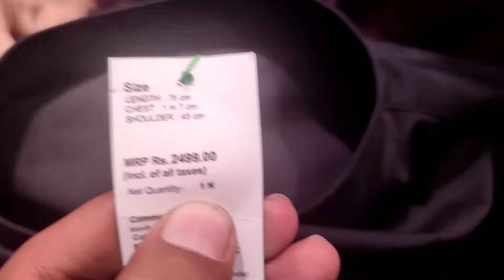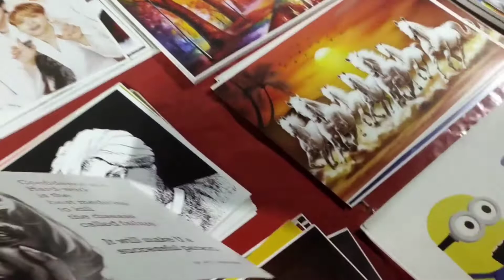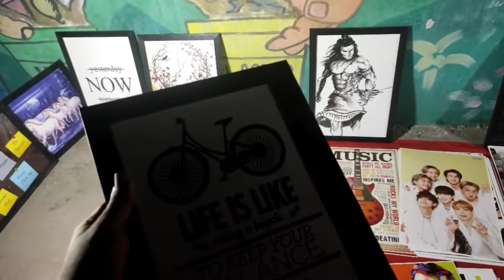Met with friends in Delhi😍/dailylifevlogging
Hit likes and do comment

Lots of ❤